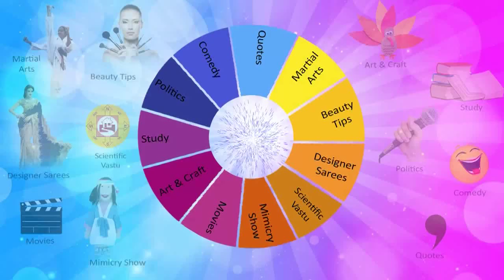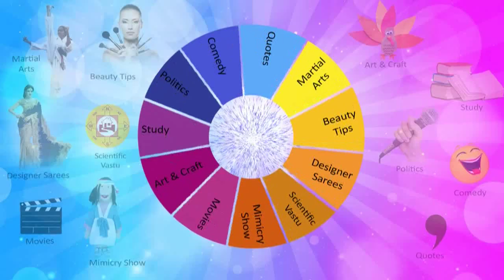Madhura Rani Mangamma || Veera Mangai Rani Mangammal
Madhuravani Mangamma || Veera Mangai Rani Mangammal